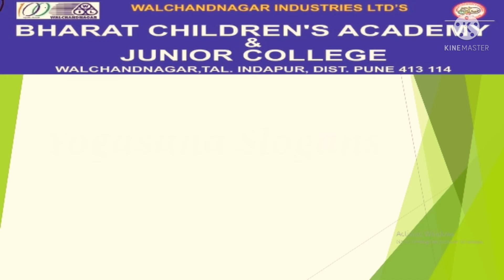International Yoga Day Celebration 2021-22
This is a video of  International Yoga Day Celebration 2021-22 created at Bharat Children's Academy & junior College Walchandnagar. This is an educational video